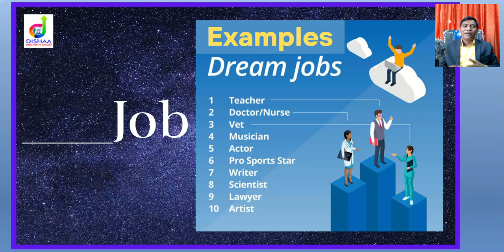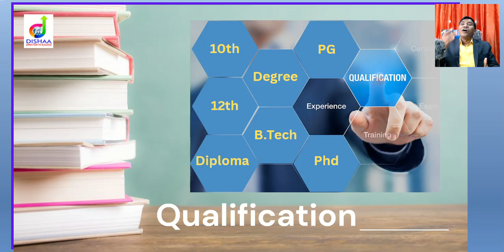ATTRACT YOUR DREAM JOB IN TELUGU - మీ కలల ఉద్యోగాన్ని ఆకర్షించండి DAY-3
PLUS, Get a 1-on-1 Call for Expert Guidance at Just Rs 299! 📞💼

FOR EBOOK  CLICK FOLLOWING LINK